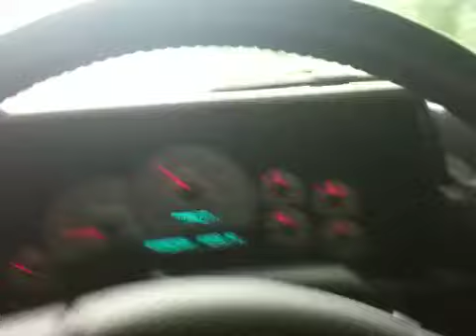My h2 with subs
Hey guys this is my hummer h2 with subs haha!!